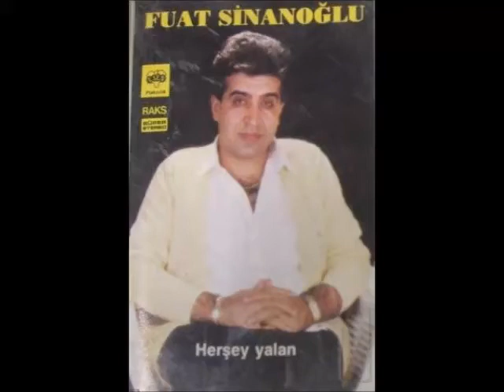Fuat Sinanoglu Sevgilim Ol